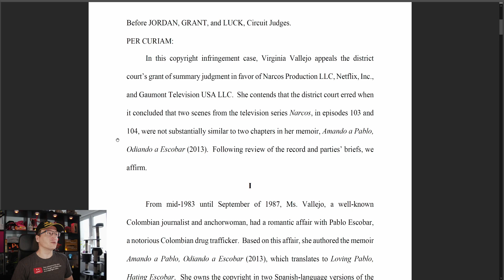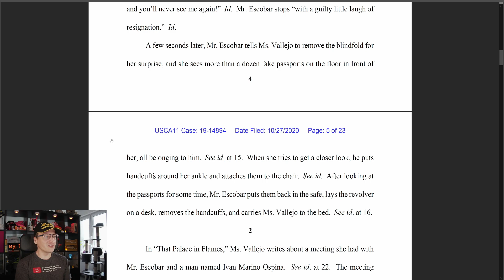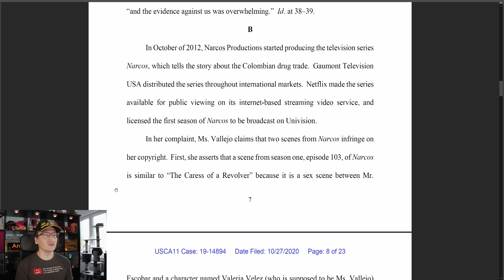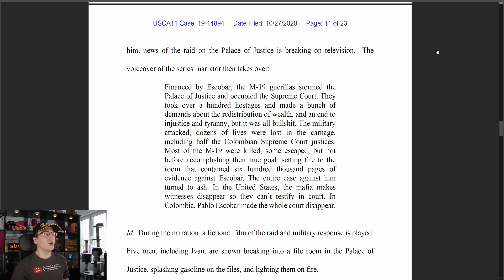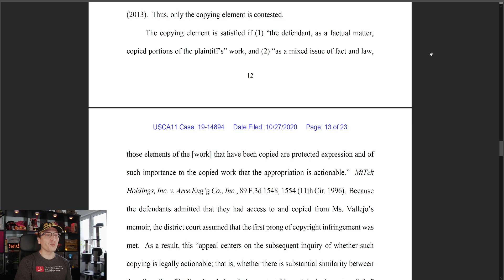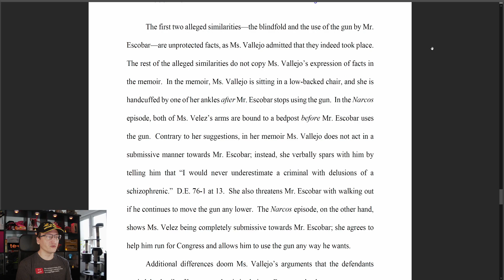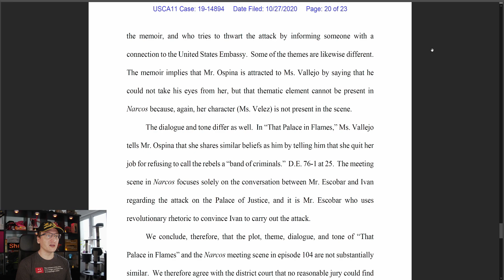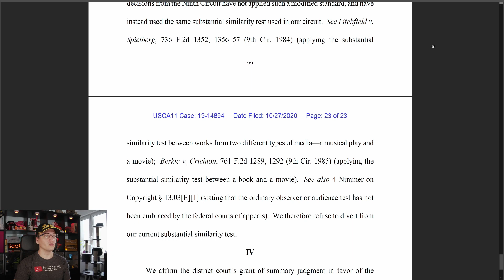Copyright Review: "Narcos" SUED for Depicting FACTS